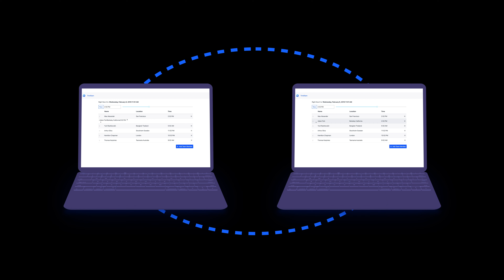Ditto Realtime Sync with WebAssembly